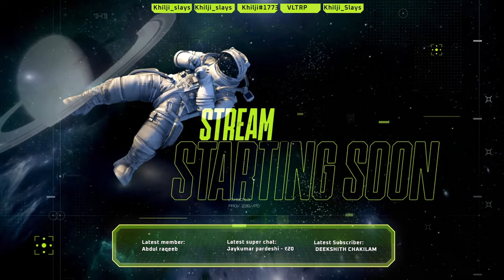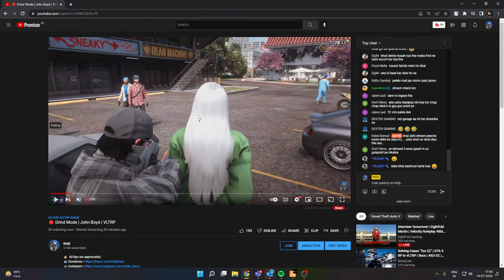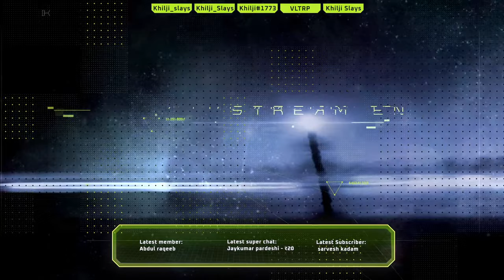🔴 Grind Mode | John Boyd | VLTRP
Thumbnail Credits : Light- , sometime Fury, sometime No creativity Khilji

PC Specs
CPU: Intel i9 12900k
RAM: XPG DDR5 5200 MHZ
SSD 1: Samsung 980 Pro M.2 NVME 1 TB
SSD 2: Crucial P5 M.2 NVME 1 TB
HDD: 2 TB WD (7200 RPM)
GPU: INNO3D RTX 3080 TI 12 GB OC water cooled
Motherboard: MSI MAG Tomahawk DDR 5
Monitor 1: Acer Nitro 27-inch 1080P 165 Hz Gaming Monitor
Cabinet: Lian Li 011 Evo
CPU Cooler: Thermaltake 360mm Liquid Cooled
Headphones: Logitech G733 Wireless
Keyboard: Logitech G213
Mouse: Logitech G402 Hero
Mousepad: Cosmic Byte Volcano RGB Gaming Soft Mousepad (XXL)

About
Sanjeev Kashyap, 30 [IGN: Khilji-]
Delhi, India

👉 Song CREDITS - Nocopyrightsongs Hindi , Farooq
👉 Song Name - Leave Me Alone || Emotional Mashup